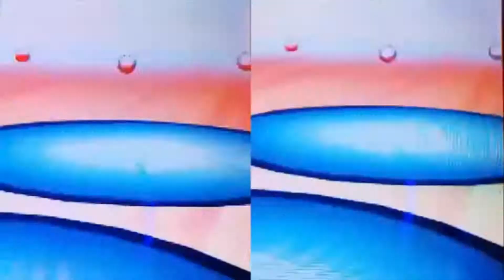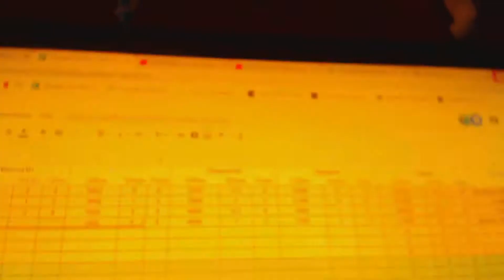[ISHC 2019 #6] 2nd Chacripan Shiny / Shiny Purrloin after 3888 RE's on White